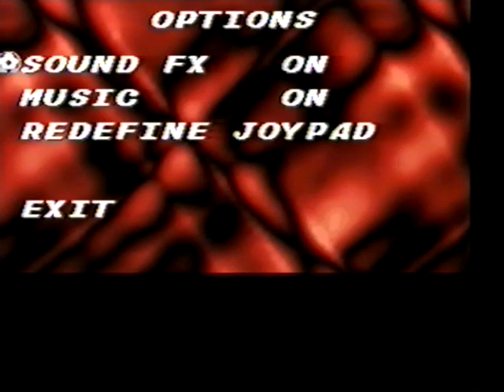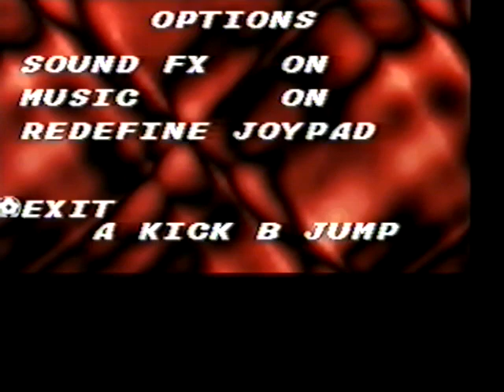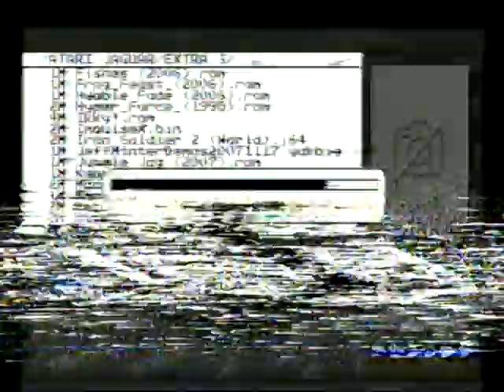Soccer Kid - Atari Jaguar Gameplay ~ (No Commentary) (VHS)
screen positions kinda fcked in this game, no idea if its a PAL console thing, or just coz the game was never 100% finished and realeased properly, but its still perfectly playable. got mosta the levels too, but its a prety hard game. real fun tho